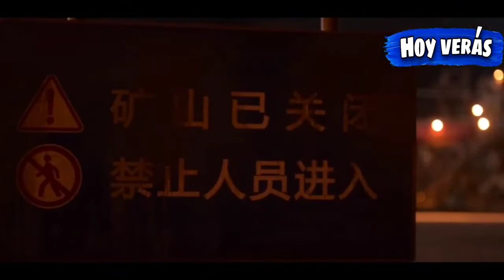Yaksha operaciones despiadadas resumen | este tipo parece ser un abogado débil pero |películanetflix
una historia llena de acción y giros de trama

yaksha operaciones despiadadas resumen
resumen yaksha operaciones despiadadas
 netflix yaksha operaciones despiadadas